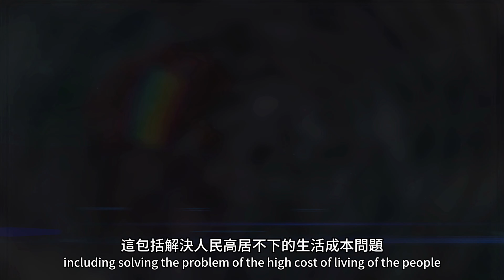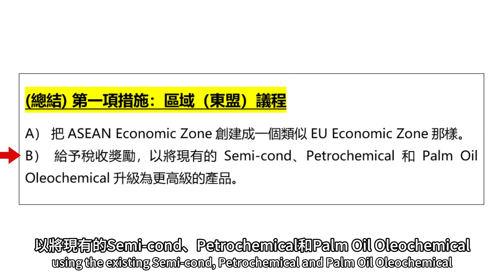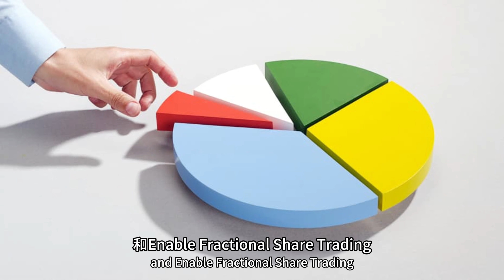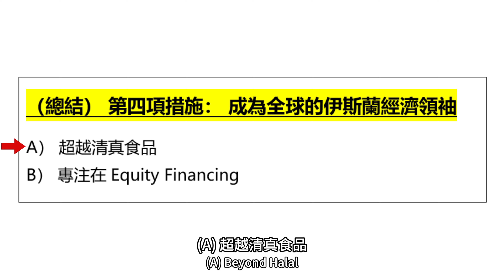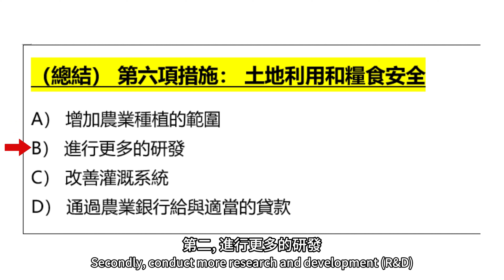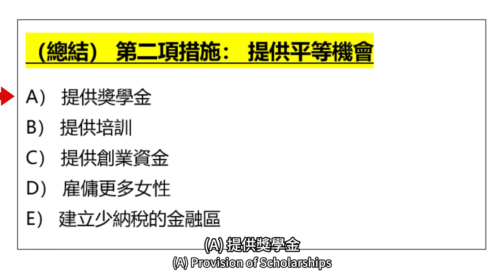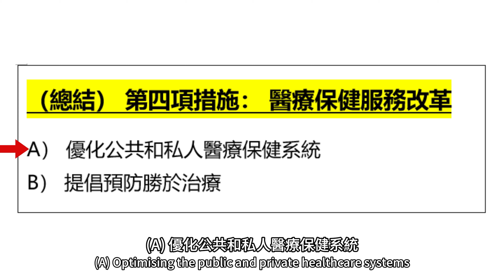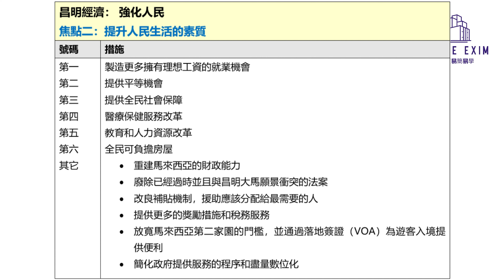【新經濟框架】首相推出了昌明大馬 - 新經濟框架的概念。 那到底這個概念為人民帶來了什麼希望與期待呢？ 這能夠拯救大馬的現狀嗎？ 昌明大馬 新經濟框架 國際貿易 外貿 （內附英文字幕）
在2022年11月24日，拿督斯裡安華·易卜拉欣 Anwar Ibrahim 正式成為馬來西亞的第十屆首相。 之後，首相也在2023年1月19日推出了 「昌明大馬」Malaysia Madani 的概念。 那到底這個概念為人民帶來了什麼希望與期待呢？ 相信不只是大馬公民想知道，而看起來世界各地也很有興趣的想知道馬來西亞的未來發展趨勢。 我們一直聽到昌明大馬Malaysia Madani的口號， 那到底這是怎麼一回事呢？ 到目前為止，昌明大馬為人民帶來希望還是不停的令人民失望呢？ 讓我們來一起探個究竟吧！

趕快一起來聽聽國際貿易簡易學 SIMPLE EXIM 怎麽說！

你還可以在以下社交媒體找到我們哦！
記得點贊&分享我們的page:
1) FB - 國際貿易簡易學 SIMPLE EXIM

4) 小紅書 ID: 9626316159